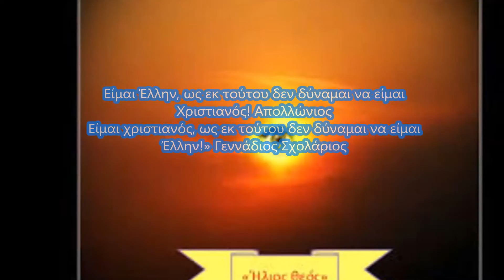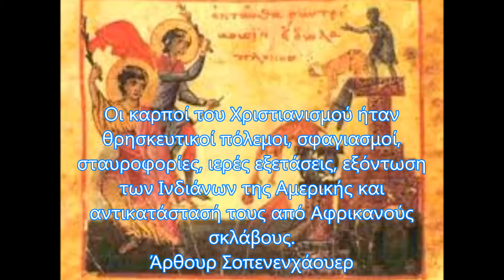ΤΗΣ ΔΙΚΑΙΟΣΥΝΗΣ ΗΛΙΕ ΝΟΗΤΕ....Νικόλας ο ασήμαντος...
Ερασιτεχνική  απόδοση  .Στίχοι:   Οδυσσέας Ελύτης
Μουσική:   Μίκης Θεοδωράκης
1. Γρηγόρης Μπιθικώτσης